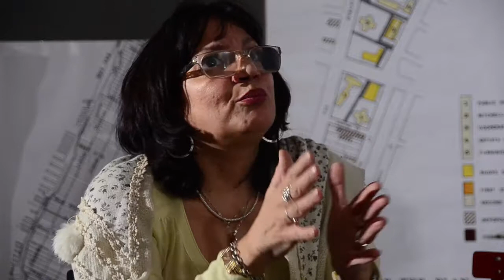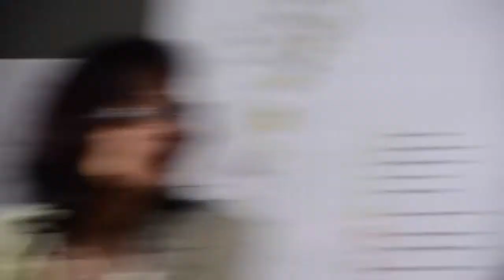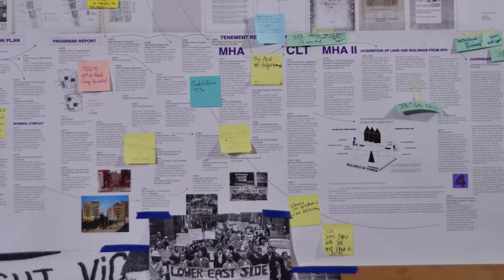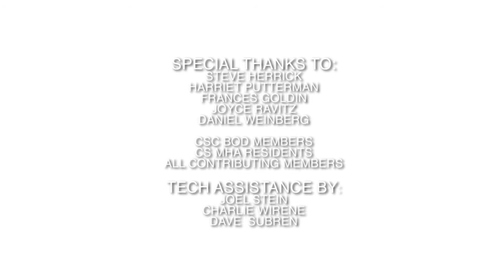Cooper Square Committee: Story gathering Session III